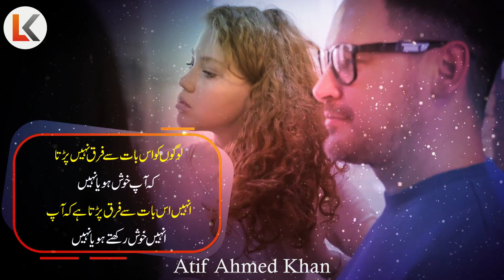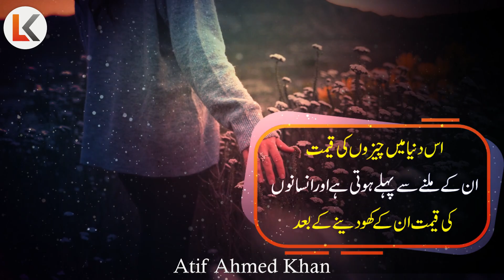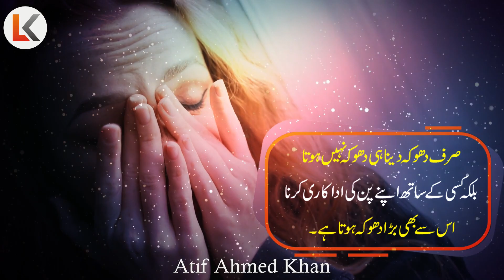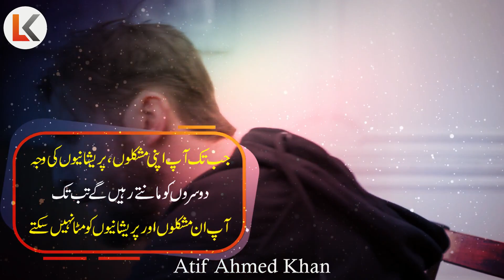Best powerful motivational video about success and failures urdu hindi | inspirational speech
inspirational video
successful people
personal growth
self help
success
 motivational video
motivational video in hindi
inspirational video
motivation
inspirational speech